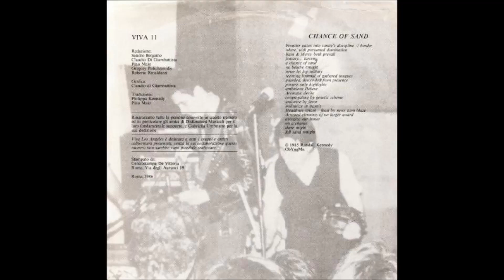Bay of Pigs - It's All Over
"Various – Viva Los Angeles", 1986
"Plastic Pig", 1987